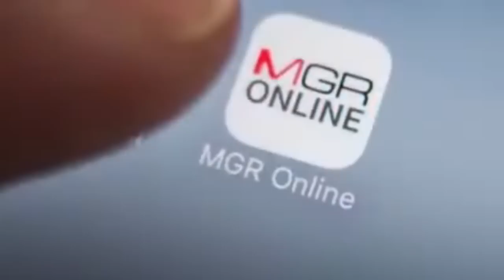สะเทือนหัวใจคนรักษ์ป่าอีกครั้ง! ใครฆ่าหมีขอ ...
11/10/2018   สะเทือนหัวใจคนรักษ์ป่าอีกครั้ง! ใครฆ่าหมีขอ ...
          สะเทือนหัวใจคนรักษ์ป่าอีกครั้ง! ปลัดอำเภอพร้อมพวก อส.แก๊ง4WD ลุยเข้าป่าอุทยานแห่งชาติไทรโยค จ.กาญจนบุรี ไปทำบุญสำนักสงฆ์กลางป่า จนท.ตรวจเจออาวุธปืนและอุ้งตีนหมีขอ อส.ที่มาด้วยกันหนึ่งนายรับซื้อมาจากชาวบ้านขี่รถผ่าน สังคมจี้หาหลักฐานเอาผิดใครฆ่าหมีขอ!?